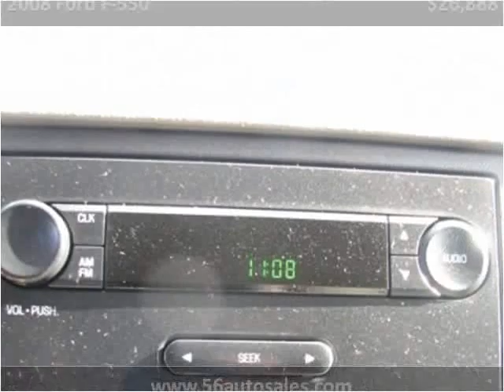2008 Ford F-550 Used Cars Columbus OH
This 2008 Ford F-550 is available from 56 Auto Sales.